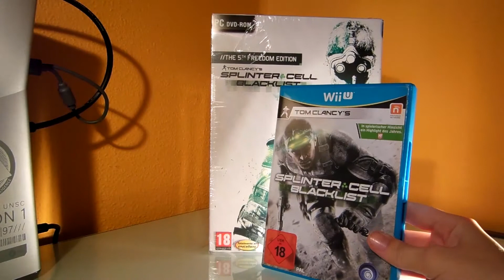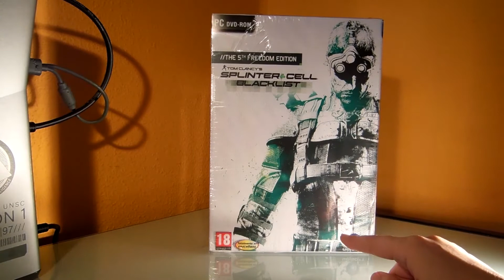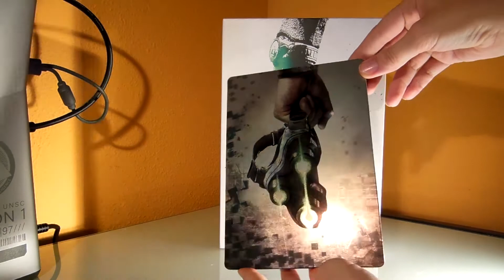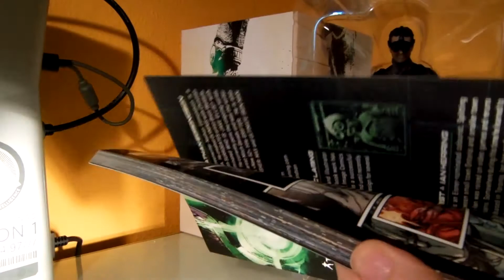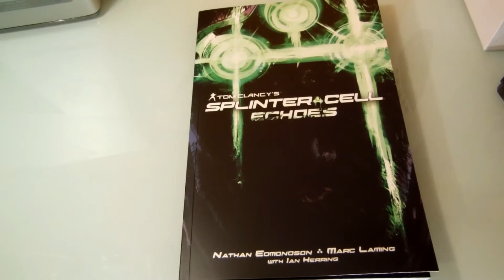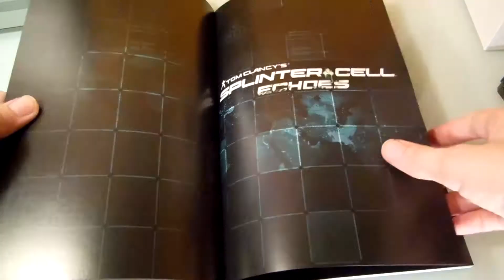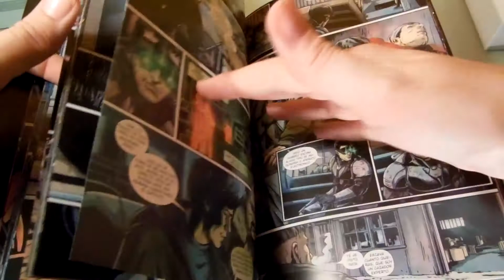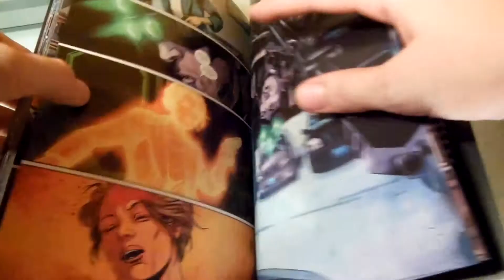[Unboxing] Splinter Cell Blacklist - The 5th Freedom Edition